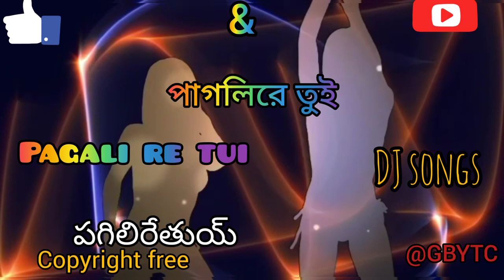pagli re tui Amar Moto, পাগলিরে তুই আমার মত, no copyright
Created gram Bangla YouTube channel

pagali re tui Amar Moto, পাগলিরে তুই আমার মত